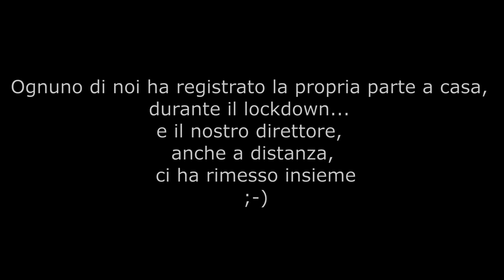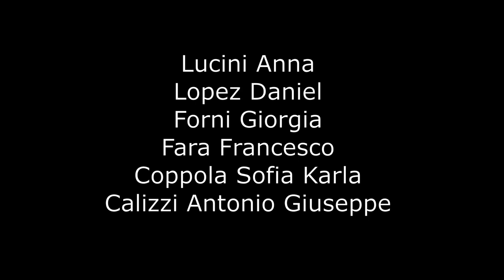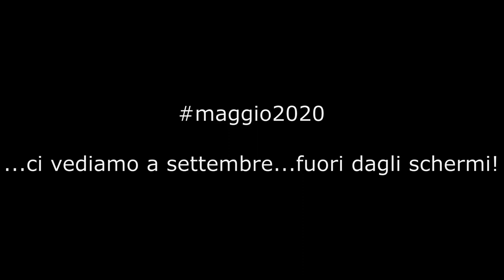Mary Ann - Imagine - Orchestre dell'Istituto Comprensivo di Cernobbio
Ognuno di noi ha registrato la propria parte a casa, durante il lockdown. e il nostro direttore, anche a distanza, ci ha rimesso insieme ;-)

. ci rivediamo a Settembre fuori dagli schermi.